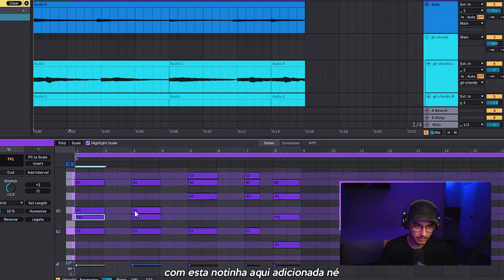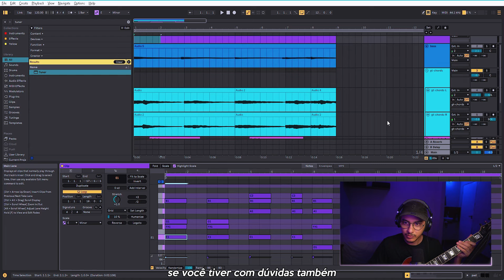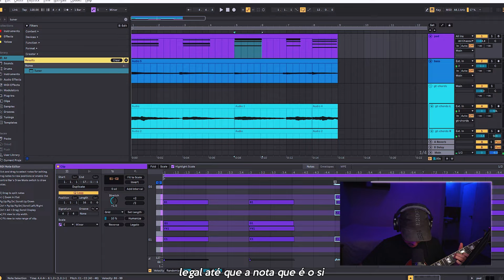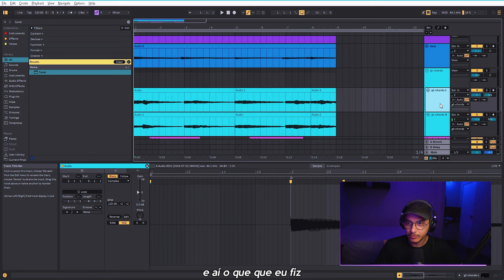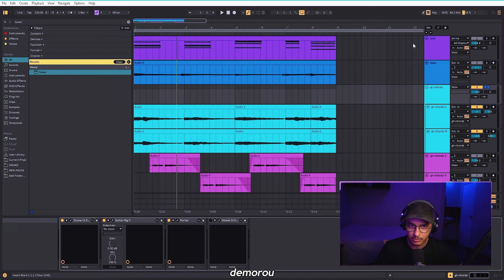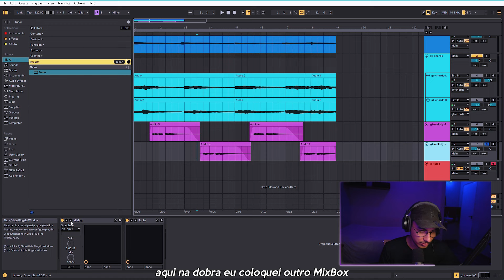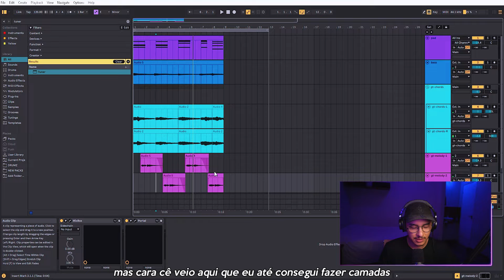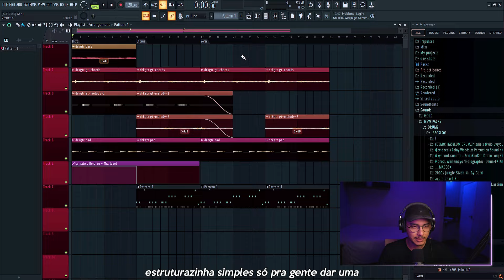Como eu faço SAMPLES de TRAP DARK na GUITARRA! 🎸 (TZ da Coronel, Veigh)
Garu mostra como cria melodias de trap dark no estilo TZ da Coronel, Veigh, etc no FL Studio e Ableton Live

👨‍🦳 Apoie o canal:
● Seja membro: Acesso à mais de 70 lives gravadas + Emojis exclusivos + Prioridade de resposta em comentários!

👀 Conecte-se conosco!

Edição: @eduardofernandes_art

00:00 Intro
00:16 Acordes
01:56 Encontrando na guitarra
04:30 Dicas de gravação e edição
05:40 Timbre dos acordes
07:13 Baixo
08:18 Melodia Simples
09:20 LANDR Studio
10:05 Prévia da Sample
10:28 Arranjo
11:14 Beat (Bounce Check)